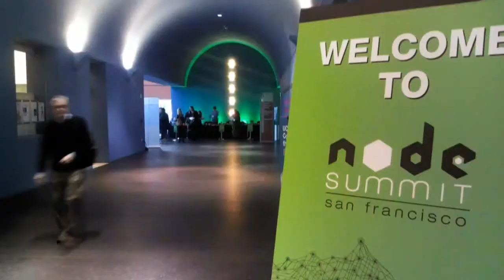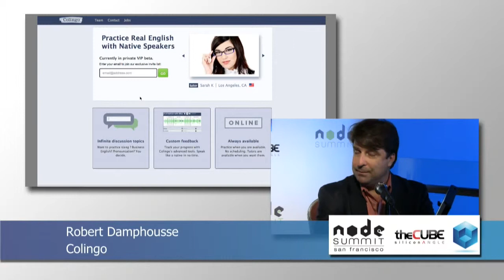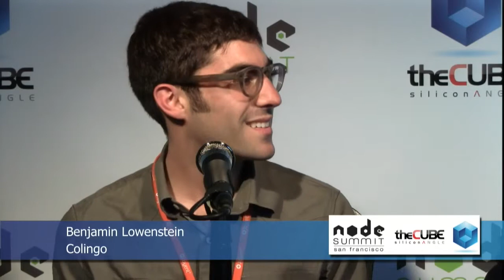Benjamin Lowenstein & Robert Damphousse - Node Summit 2012 - theCUBE (fix)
The Cube - Node Summit 2012 - Benjamin Lowenstein & Robert Damphousse, Colingo, with John Furrier (fix)